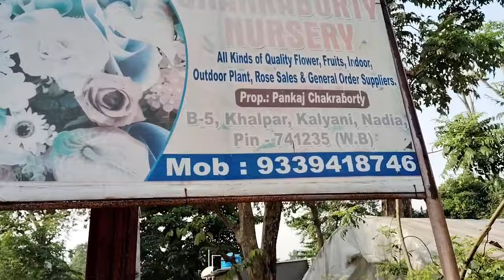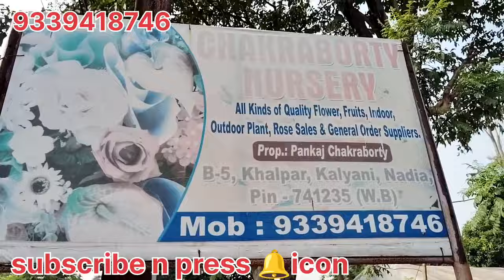Cheapest price nursery visit at kalyany/মাত্র ৫ টাকা থেকে শুরু গীতের গাছ /এছাড়াও হাজারো রকমের গাছ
cheapest nursery kalyani,
cheapest nursery,
plant nursery with price,
low cost plant nursery,
nursery plants near me,
winter plant nursery

কল্যানী ঘোষ পারার কাছে নিম তলা খাল পাড় দিয়ে সারি সারি নার্সারিতে পাবেন হাজারো শীতের চারা,মাত্র ৫ টাকা দিয়ে শুরু।আরো হাজারো প্রজাতির গাছ।এখানে দাম সহ চক্রবর্তী নার্সারিতে যাযা গাছ, এছাড়া আছে সিরামিক পট ও গাছের যা যা প্রয়োজন তার যাবতীয় সম্ভার।
এখানে তারই বররননা দেওয়া হয়েছে